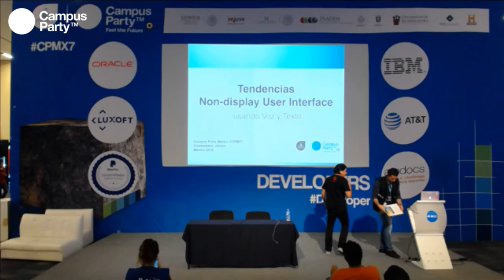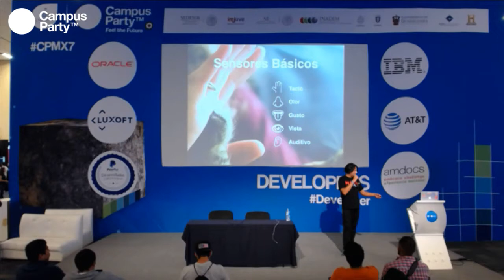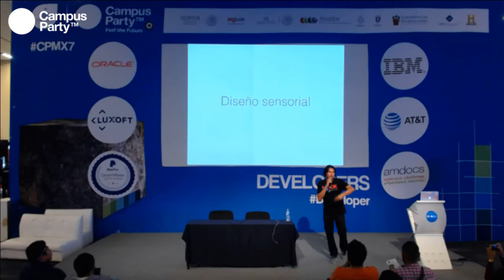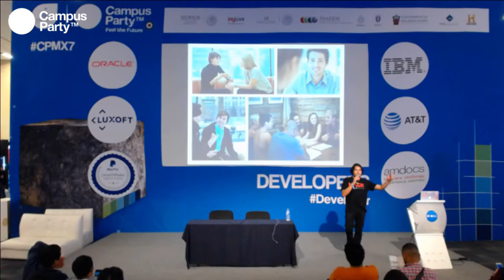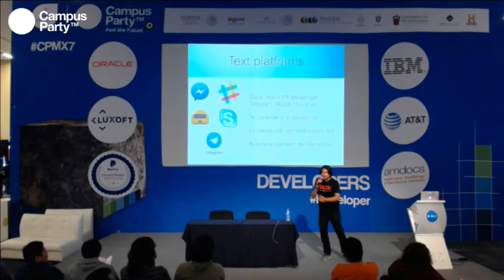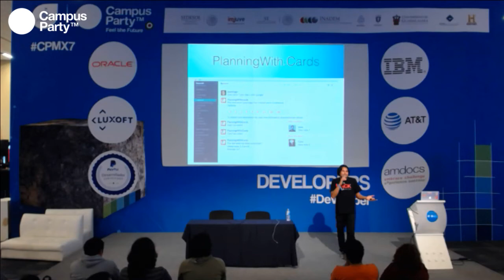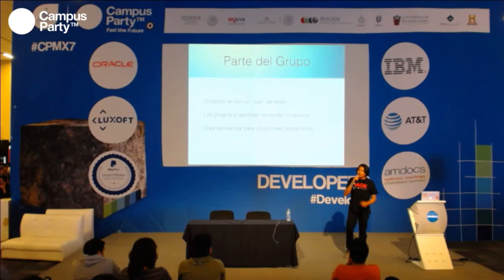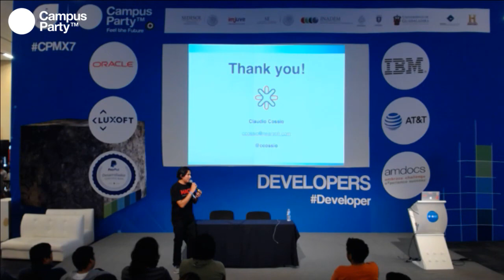CPMX7 Developers- Claudio Cossio, Nearsoft- Tendencias en interfaces no gráficas non display UI pa